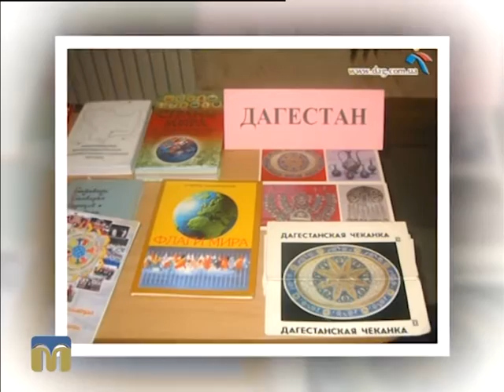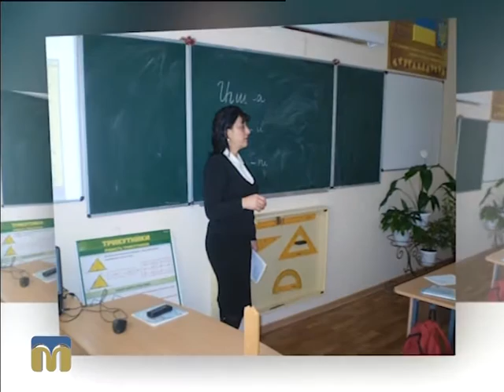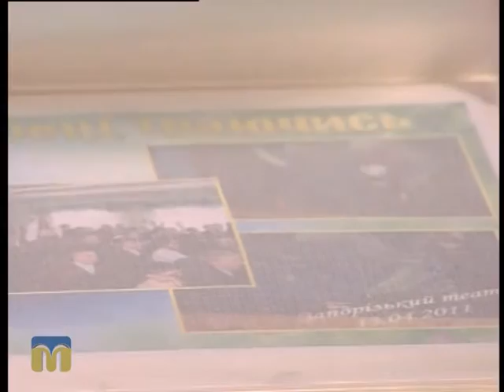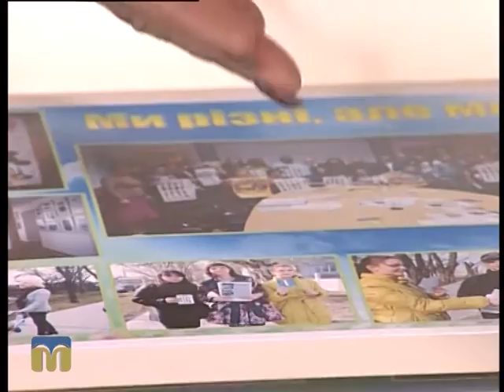Розмова на тему. Центр етнічних громад 18.11.2015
Про Центр етнічних громад, який працює на базі  Миколаївського муніципального колегіуму, в ефірі програми “Розмова на тему” розповідають заступник директора з виховної роботи Миколаївського муніципального колегіуму ім. В. Чайки  Ірина  Арзуманова, та учні колегіуму - Маргарита  Задорожко, Сергій Касабян.

Ведуча програми - Неллі Толмач.